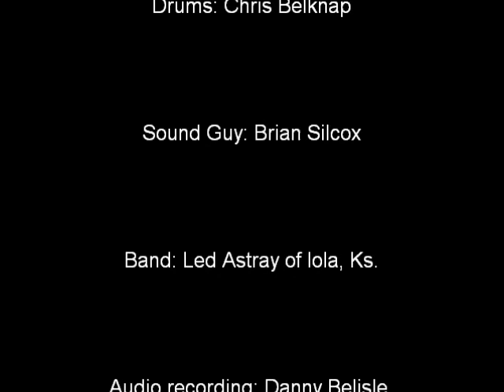Led Astray So Real.wmv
Led Astray of Iola, Ks. playing their original song "So Real"